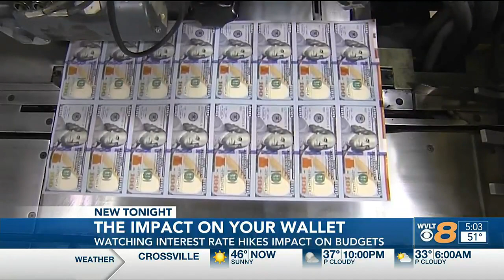‘Inflation has been more of a problem’: How recent rate hikes impact people’s wallets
The Federal Reserve announced it was increasing interest rates by another .5% to curb inflation.